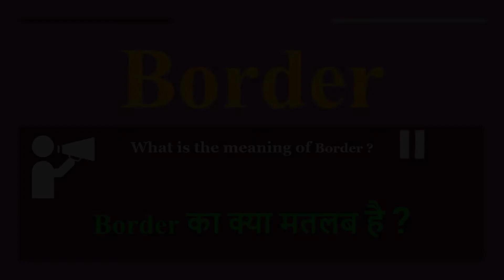Border meaning in Hindi | Border ka kya matlab hota hai | daily use English words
इस वीडियो में आप Border का हिंदी में मतलब समझेंगे और साथ में Border  का pronunciation भी सीखेंगें यानि की आप Border के अर्थ के साथ साथ ये भी सीखेंगें की Border को कैसे बोले या Border को बोलने का सही तरीका क्या है

Let’s learn Hindi Meaning of Border

Border meaning in english

Border Meaning in Hindi हिंदी में मतलब

Hindi Translation of Border

Border Meaning in Hindi Border का मतलब हिंदी में

Border Meaning in Hindi, Definition of Border in Hindi

Border Meaning Hindi Matlab Kya Hai Translate

Border का हिंदी क्या होता है

Border meaning in Hindi and English Border का अर्थ हिंदी एवं अंग्रेजी में Border definition in Hindi and English, Border की परिभाषा हिंदी एवं अंग्रेजी में, Border का मतलब, Border माने क्या, Border mane kya, Border  ka matlab This video is showing answer of Border  What is meaning of Border in Hindi? इस video पर प्रश्न  Border का मतलब हिंदी में क्या होता है? का उत्तर दिया गया है|, This video is showing answer of Border What is meaning of Border in English  इस पेज पर प्रश्न  Border का मतलब अंग्रेजी में क्या होता है का उत्तर दिया गया है

pronunciation of Border
English pronunciation of Border
how to pronounce Border